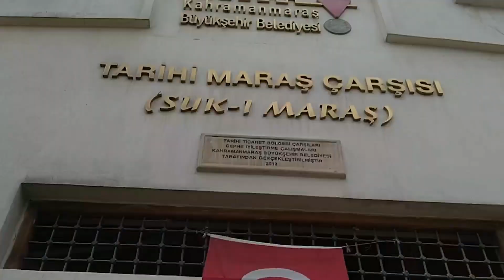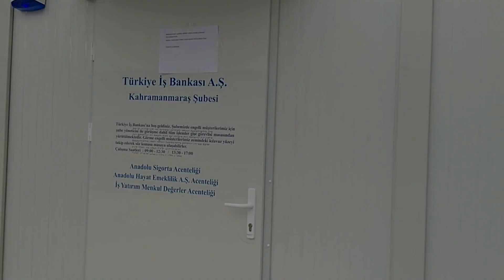Kapalı Çarşı Ulu Camii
DEPREMDEN SONRA KAHRAMANMARAŞ! Kapalı Çarşı Ulu Camii